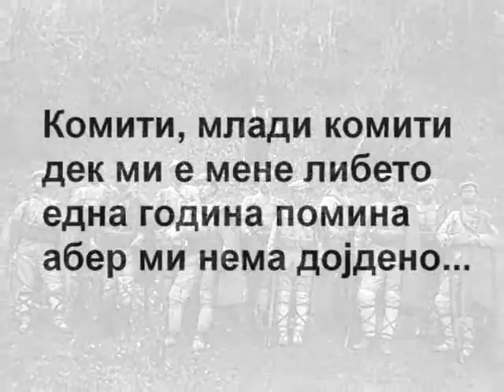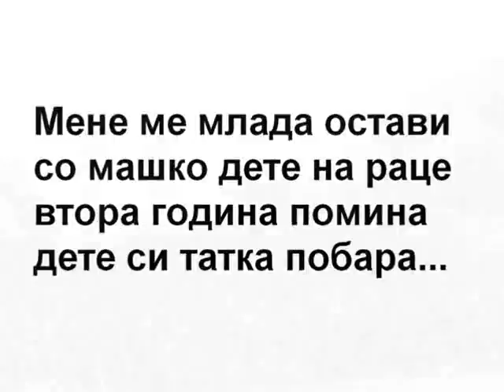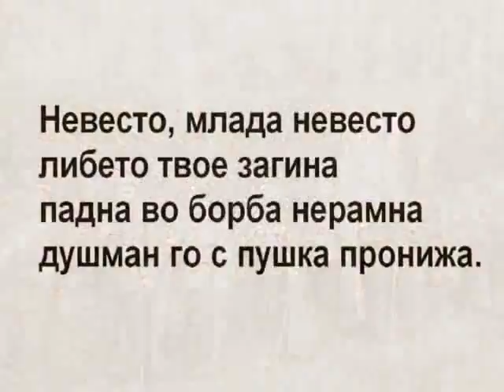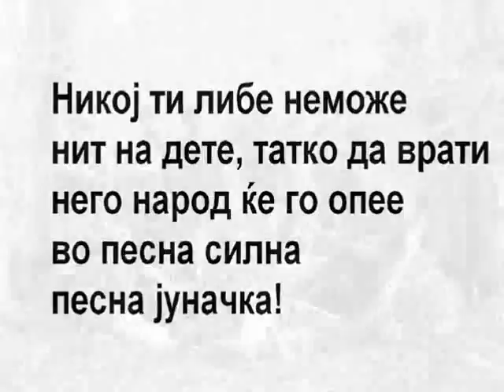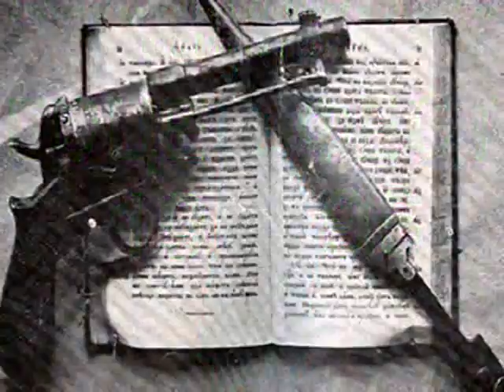КОМИТСКА- Тања Госпел и Душко Георгиевски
КОМИТСКА- ГОЦЕ ФЕСТ 1996/ музика и аранжман: Тоде Спасовски; текст: Љубе Грбевски; исполнуваат: Тања Госпел и Душко Георгиевски/ KOMITSKA- GOCE FEST 1996/ muzika i aranzman: Tode Spasovski; tekst: Ljube Grbevski; ispolnuvaat: Tanja Gospel i Dusko Georgievski/ Фестивал на нови родољубиви и патриотски македонски песни/ Festival na novi rodoljubivi i patriotski makedonski pesni/